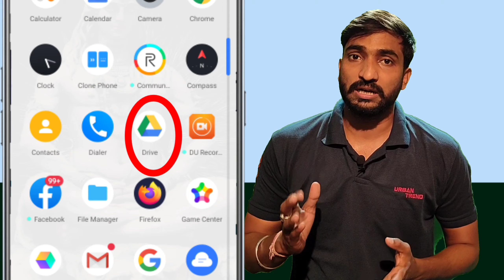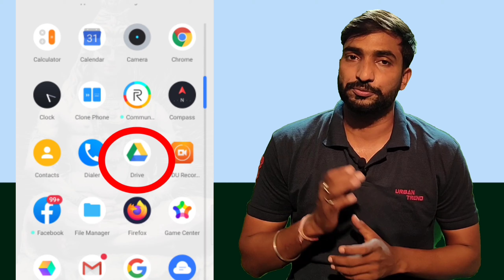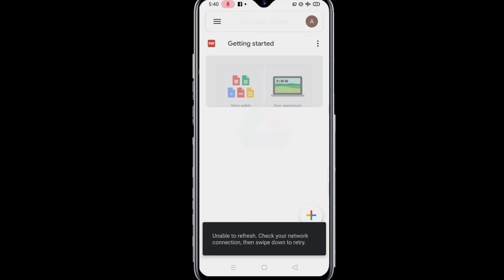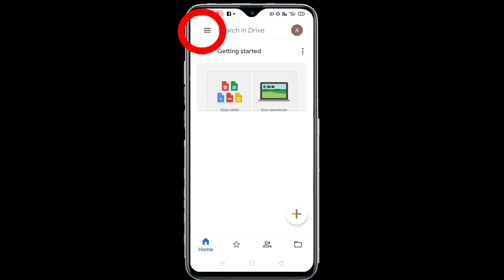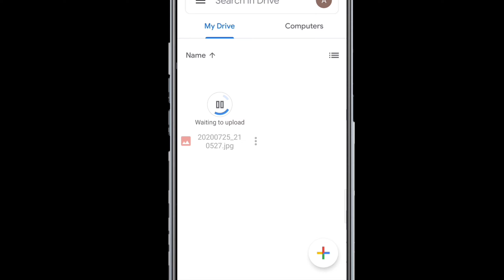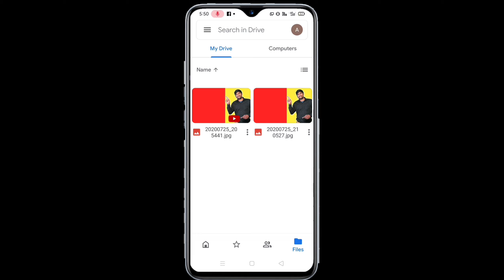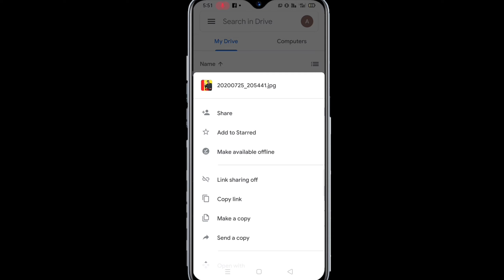Google Drive Kya Hai | Gmail Se Mobile Me Google Drive Par Photo & Video Save Kaise Kare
Google drive kya hai ise kaise use karte hain es video ke andar hamne pura detial se bataya hai  google dirve me aap kaise login kar sakte hain orkaise aap apne photo or video ko google par gmail par hmesha ke liye save kar sakte hai google drive photos google drive me aap hmesha ke liye save hi nhi balki aap ese paindrive ki tarah kisi or mobile phone ya computer me open kar sakte hain google drive google apps me se ek hain ese aap play store downloand me se download kar sakte hain or apni fileon ko google account manager ki tarah manage kar sakte hai or yhan par aapko new gmail account ki jarurat bhi nhi pdegi gdrive me hi aap  google photos backup aaram se le sakte hain.

Solve queries :-
1. How to use google drive.
2. How to save photo's in google drive.
3. how to save photo's and video's. from google.
4. what is google drive & how to use it.
5. How to save documents on google drive.
6. how to save documents in gmail.

friends jaldi pura dekhe HMARe video Ko or HMARe video Ko like or share karna na bhoolein or aisi hi mjedar video dekhne ke liye don't forget press well icon.
Hello friends, "AjayRaj" or hmare channel "Kio Help" is your main page.

Instant loan without income show in 3 minutes for students instant loan: -https: //youtu.be/TaQDKeBELc  M